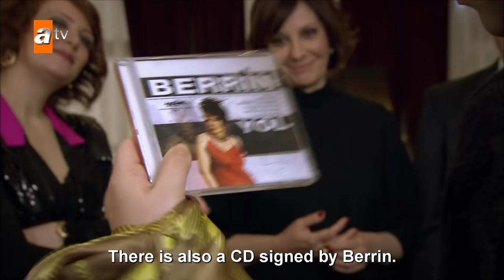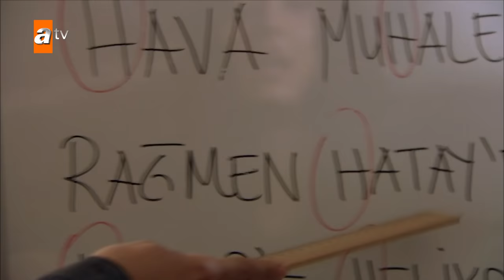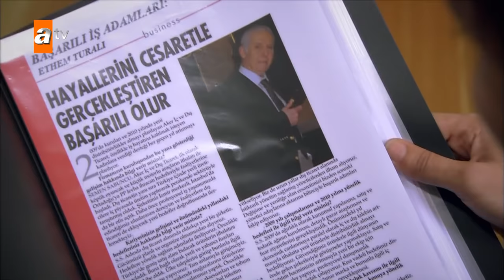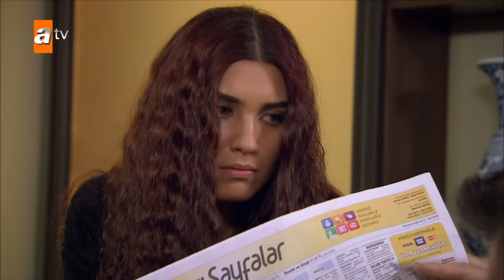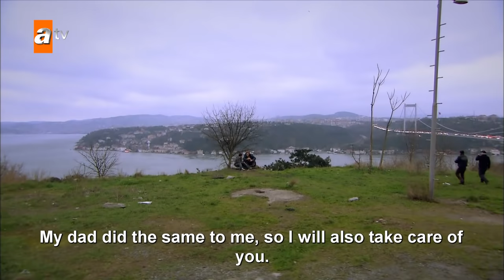Becoming a Lady | Episode 8